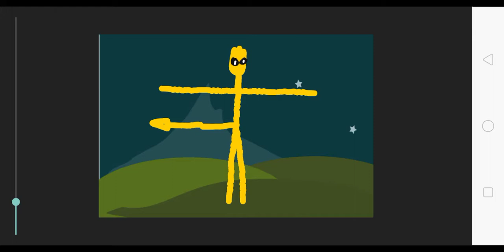T pose devil's creation